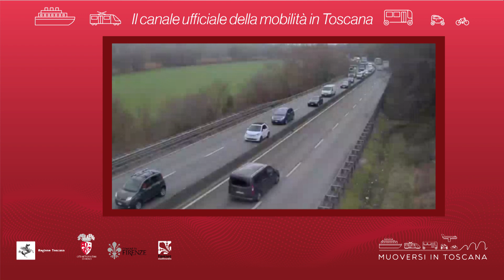Muoversi in Toscana - Edizione delle 17.30 del 10 ottobre 2020